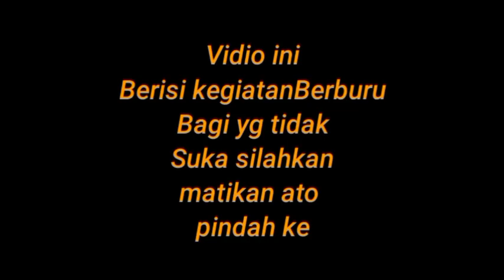BERBURU BIAWAK DAN TEKUKUR PAKE UKLIK SHARP AC JAPAN#berburu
assalamualaikum salam satu hobi salam satu laras kali kita berburu lg pake uklik y kawan" kita.berburu biawak kita cek lg spot yg telah lama tida kita datangi bagaimana keseruanya simak vidionya semoga terhibur 🙏 terimakasi